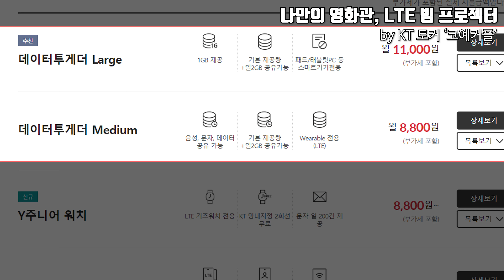나만의 영화관, KT LTE 빔 프로젝터[KT토커 코예커플]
[음원 출처]